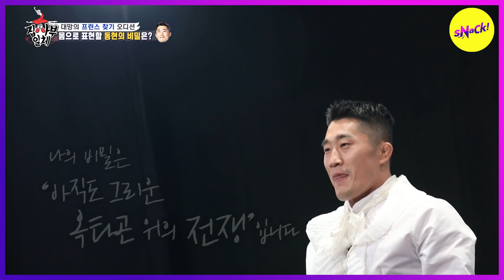[HOT CLIPS] [MASTER IN THE HOUSE] Ji Won, Dong Hyun, and Seung Giballet audition (ENGSUB)